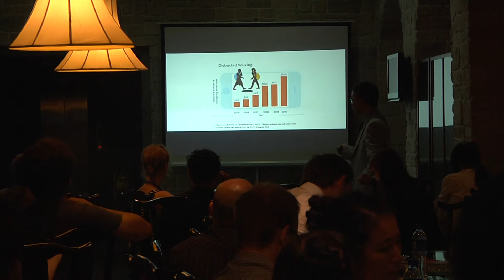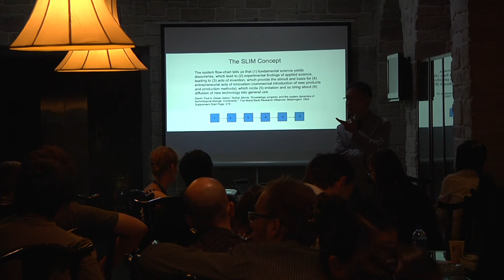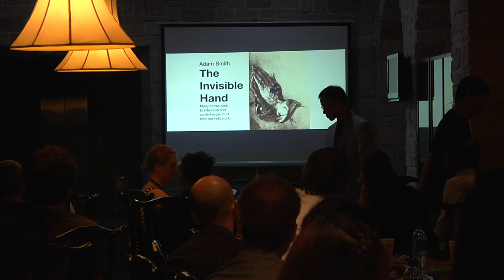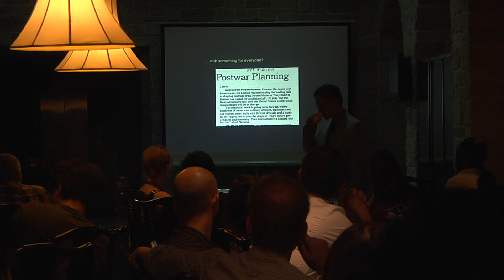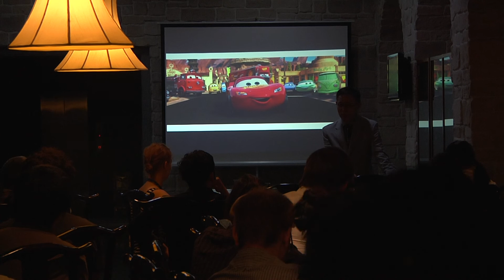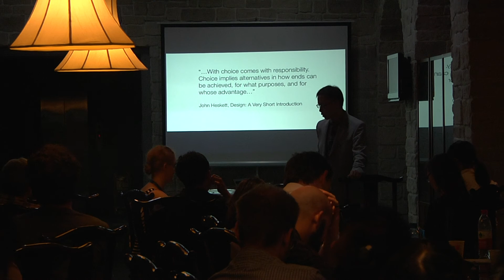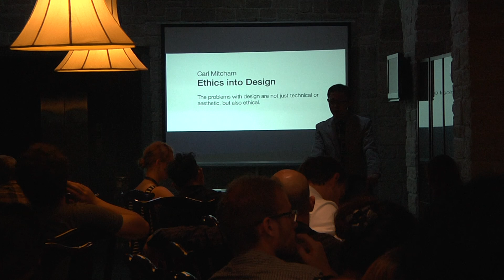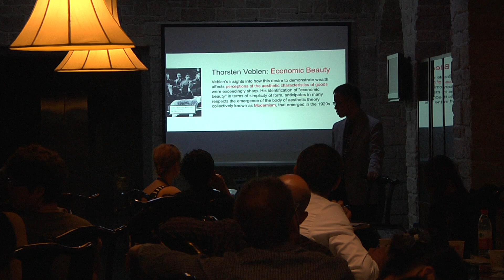Intention, not just in the minds of Designers (1)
Keynote at DeSForM 2013 by prof.dr. Xiangyang Xin